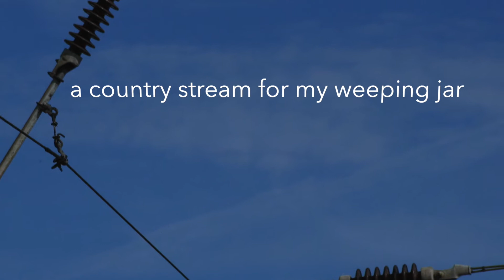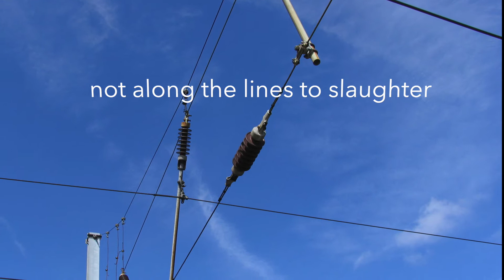City Folk + Side Stage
The platform straight and true
the locomotive there to take me to
celebrations of red and white and blue

The ticker-tape
the Shangri-La
a country stream for my weeping jar

Porter ought your trade to pass
not along the lines to slaughter
but with sorrow for this time-lost lass

Signs of bunting on the car
my homecoming welcome
I’ve missed you, my blah blah blah

City folk, through and through
are hopeful for their northern star
with his love, for beautiful truth

The darkness
that lonely room
useless space
frustration
no more to achieve
no other voices

the musicians
the magicians
the harlequins
still and noiseless,
covered in dust.

Despair enters
from the darkened side
the stage lights are turned low
the gods also out of sight
as stories stay behind
to remain untold